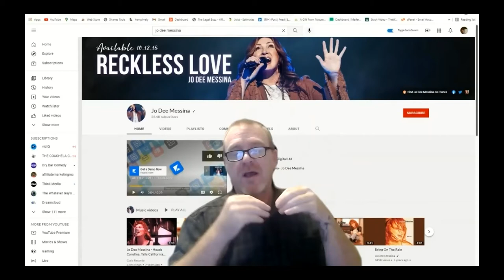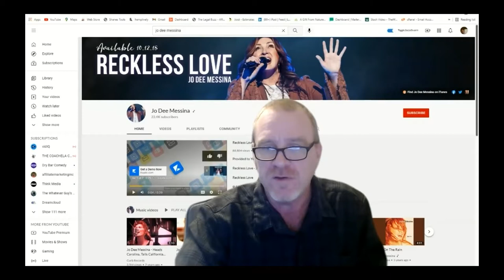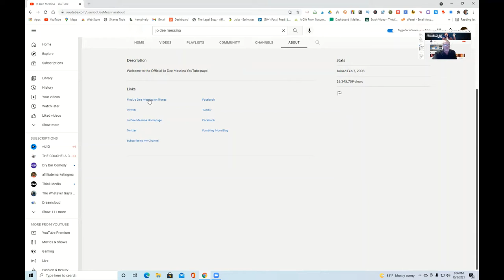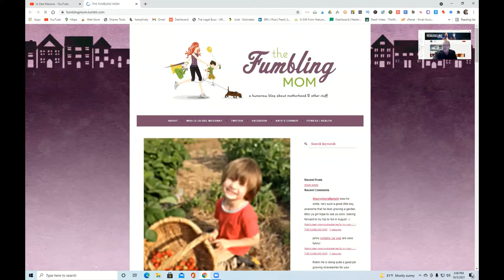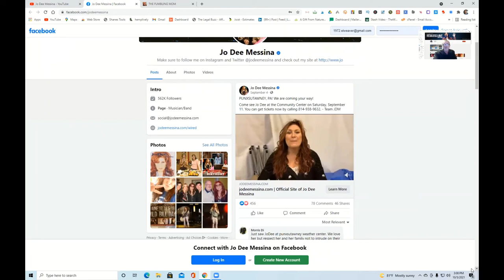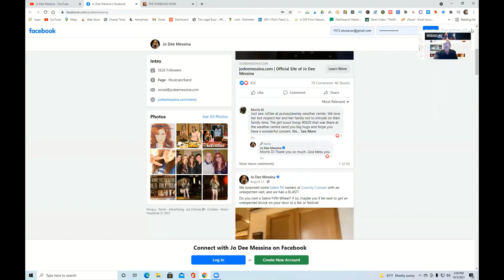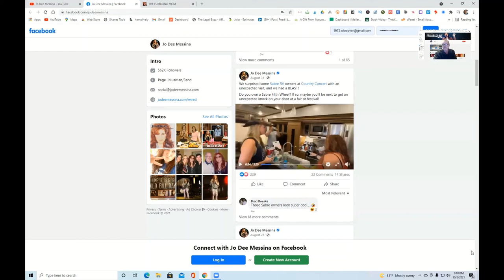Whatever Happened To Jo Dee Messina! What She's Doing Now!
Whatever Happened To Jo Dee Messina! What She's Doing Now! Hang out with us as we try to answer that all-pervading question of whatever happened to your favorite celebrity or subject.